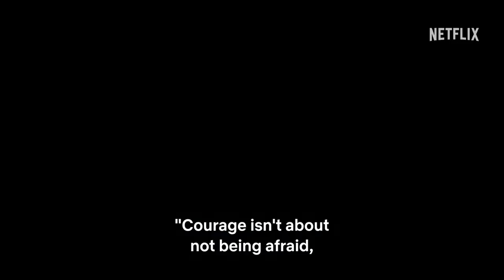Thai Cave Rescue Limited Series (Official Trailer)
TV series that chronicles the rescue of the 12 boys and their soccer coach, who were trapped for two weeks in flooded caves in Thailand during the summer of 2018.